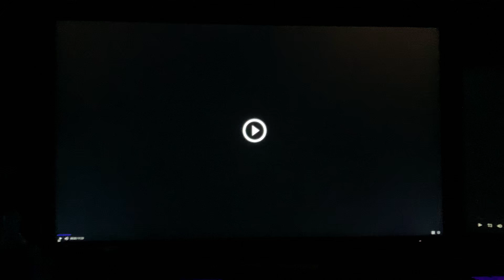Oggy and the cockroaches all episodes THE FORGOTTEN